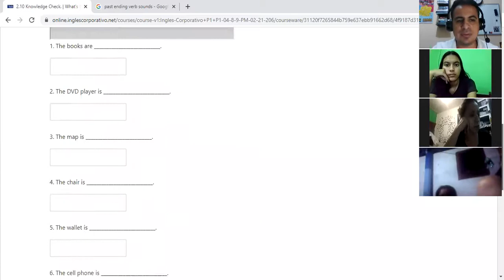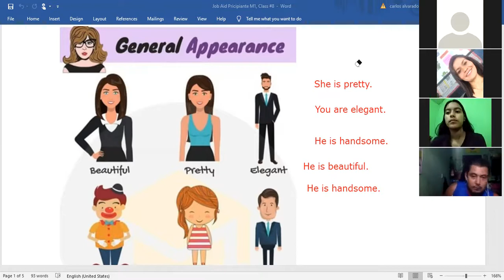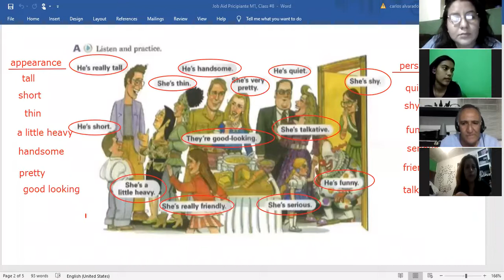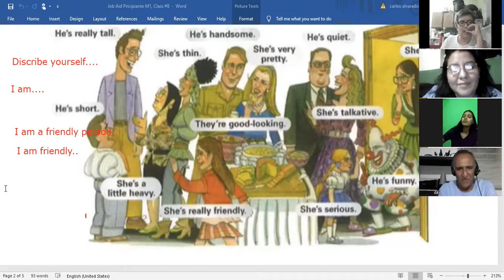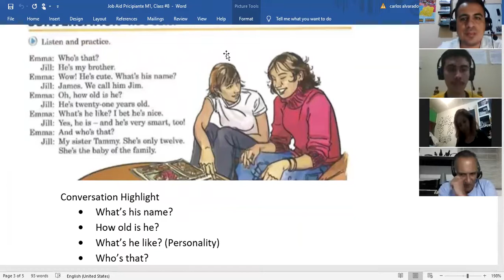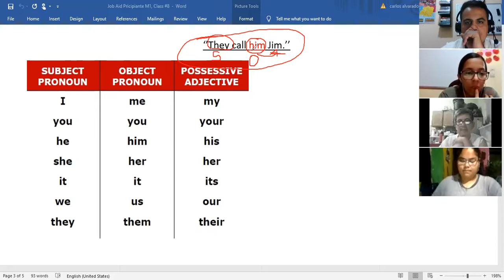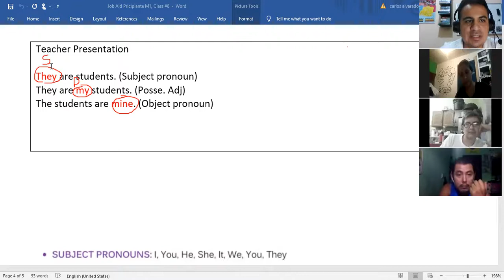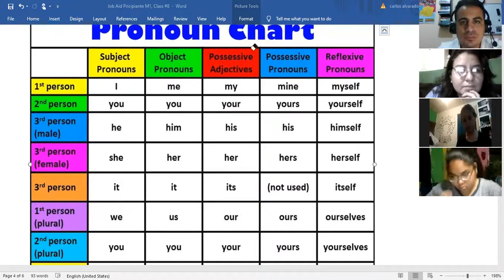Ingles Corporativo- Adjectives 3.13, Class #8